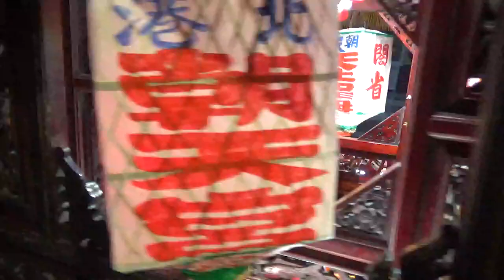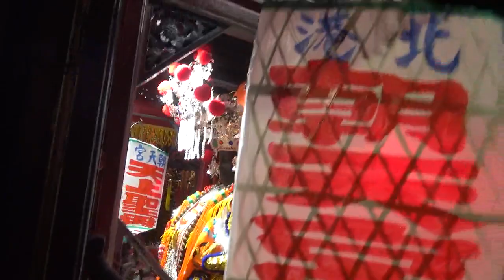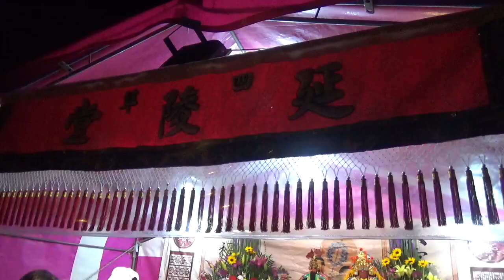台南安南區四草大眾廟鎮海元帥 恭迎 北港朝天宮天上聖母賜福繞境